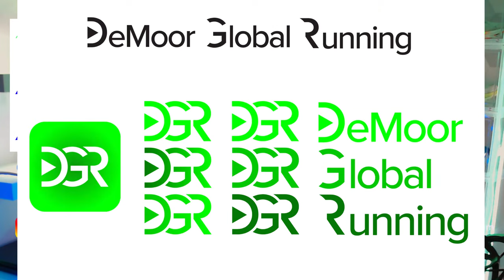🔴 DeMoor Global Running Logo Design Session 1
🔹 How to Join the DGR Discord Server:
2. Make sure your YouTube account and Discord account are the same email.
3. In Discord Select User Settings
4. Select connections
5. Select Add
6. Select YouTube and log in with the same email used for DGR membership.

• Mailing Address:

USA

Seek Beauty
Work Hard &